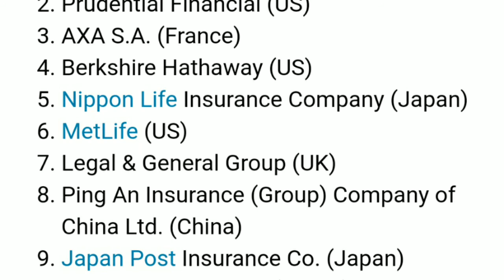Top 10 Global Insurers Ranked By 2019 Non Banking Assets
Hello Everyone. In this video, you will know about some popular car insurance company, car insurance quotes and the importance of car insurance.

Car Insurance || Car Insurance Quotes || Car Insurance Online